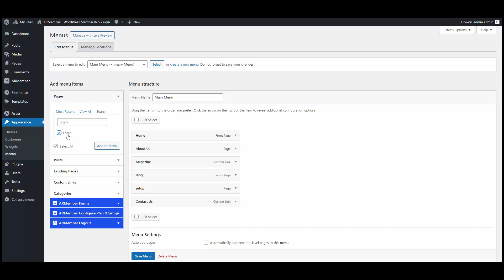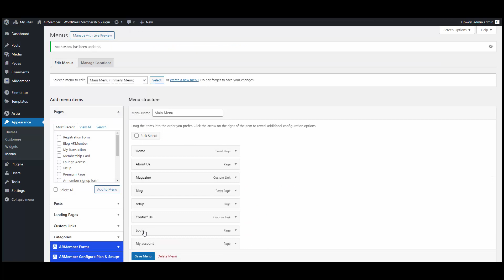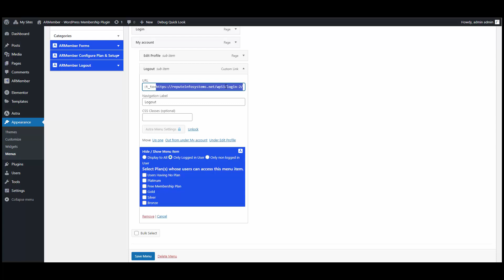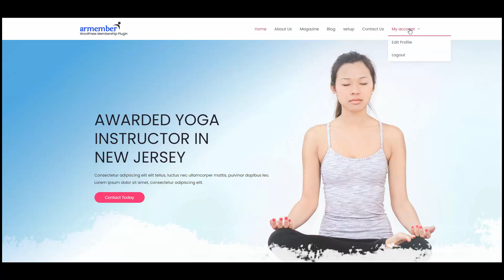How to Add Login/Logout Navigation Menu Item Using ARMember Pro Plugin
Welcome to a complete video guide on adding a Login/Logout Navigation Menu using the ARMember plugin. In this step-by-step tutorial, you will learn all about integrating this feature into your membership website, enhancing user accessibility and site navigation.

To Learn valuable ARMember Tips & Tutorials & elevate your Membership Business.